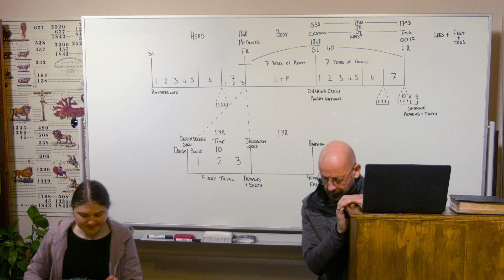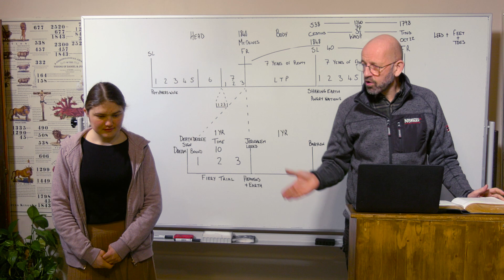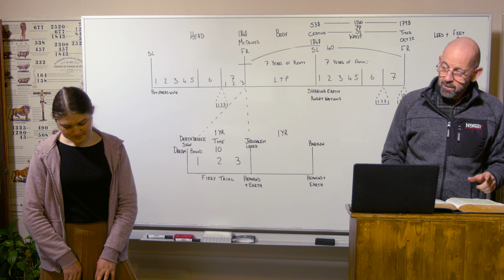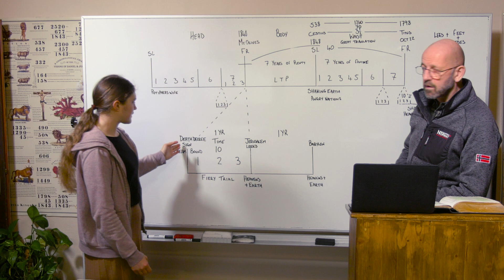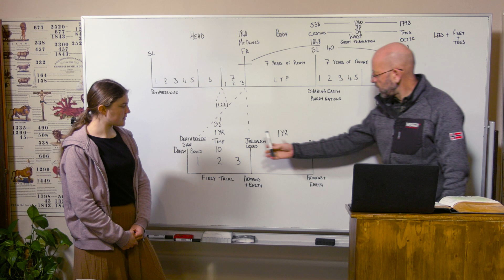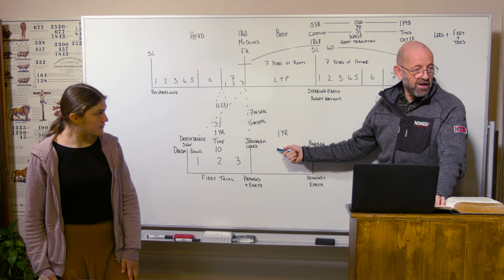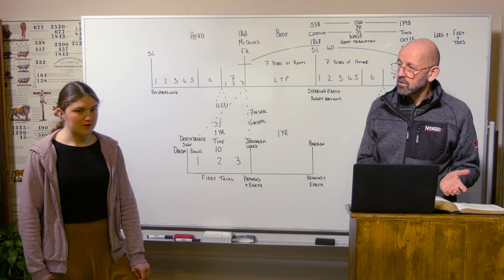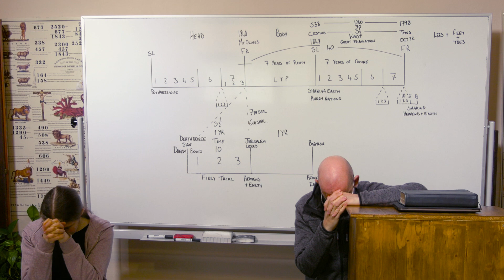11/04/23 - Daniel revisited/Daniel überarbeitet - Part 7